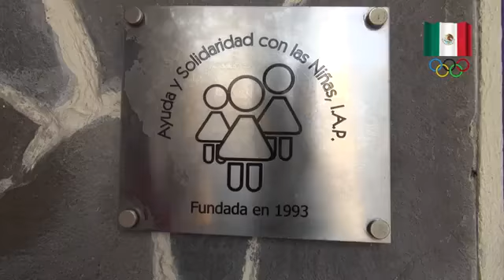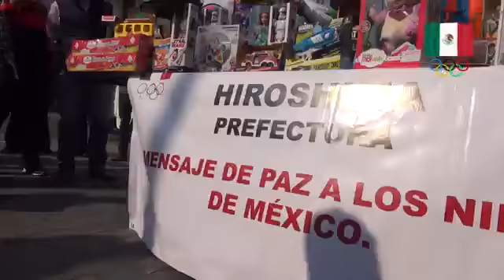Dr. Daniel Aceves Villagrán.. Cientos de sonrisas de niños por el día de Reyes Magos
El Movimiento Olímpico Mexicano, a través de la Asociación Civil Medallistas Olímpicos de México, continúa con sus actividades de labor social, en beneficio de niños vulnerables y en esta ocasión realizó una mañana de alegría para centenares de infantes del Centro de la Ciudad, al otorgarles juguetes con motivo del día de Reyes Magos y la tradicional partida de Rosca de Reyes.
En un gran ambiente donde los niños disfrutaron el ánimo de las botargas, payasos y los Reyes Magos quienes les otorgaron muñecas, balones de futbol americano, basquetbol, futbol soccer, carritos, animales de plástico, juegos de mesa, entre otros juguetes.
El presidente de Medallistas Olímpicos de México, Doctor Daniel Aceves Villagrán comentó que las jornadas en torno al Día de Reyes, se lograron gracias a la alianza y la voluntad que han alcanzado el Comité Olímpico Mexicano y la Prefectura de Hiroshima (ciudad japonesa donde entrenarán los atletas mexicanos previo a los Juegos Olímpicos de Tokio) .
“Hoy sin duda alguna hemos testificado cientos de sonrisas de niños y jóvenes que han recibido algún regalo, fundamentalmente guardando la equidad de género, que sean obsequios de carácter lúdico y deportivo”, expresó Daniel Aceves Villagrán, medallista olímpico de lucha grecorromana en Los Ángeles 1984 y principal impulsor de la dicha actividad social.
Misma actividad se llevó a cabo también en la Fundación Ayuda y Solidaridad con las Niñas de la Calle I.A.P., ubicada en la zona de La Raza donde también un medio centenar de pequeñitas recibieron sus juguetes y la tradicional Rosca de Reyes.
“Para nosotros es un orgullo poder participar y compartir con los niños como grupo de Medallistas Olímpicos, sobretodo ubicar el que tengamos la posibilidad de contribuirle a la sociedad con alguna actividad de carácter social, aunque sea de una manera modesta pero muy significativa, todo generado bajo la presidencia del licenciado Carlos Padilla Becerra”, expresó Daniel Aceves Villagrán, recientemente ganador del Premio Nacional del Mérito Deportivo 2017 en el campo de Trayectoria Deportiva.
Asistieron el secretario General del Comité Olímpico Mexicano, Licenciado Mario García de la Torre; los medallistas olímpicos Joaquín Rocha Herrera, Juan Paredes Miranda, Joel Sánchez Guerrero, Mario González Lugo,   Fabián Vázquez López, Carlos Mercenario Carbajal, Guillermo Pérez Sandoval y el olímpico de boxeo, Juan Francisco García, quienes también jugaron una “cascarita de futbol” con los niños.